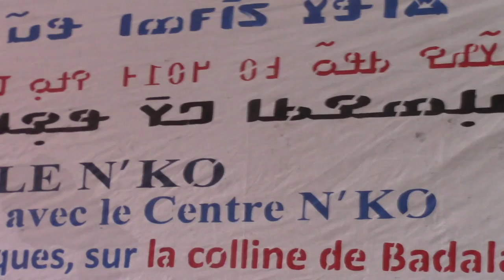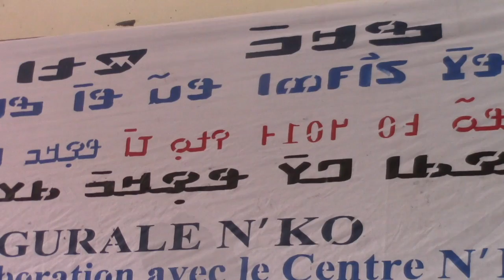Nko, Prof. Diakite a l'Universite de Bamako_1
ߒߞߏ ߢߊߝߐߟߌ ߞߊ߬ߙߊ߲߬ߡߞߐ߫ ߖߊ߬ߞߌ߬ߕߋ߫ ߝߍ߬ ߓߡߊ߬ߞߐ߫ ߖߊ߯ߓߘߊ ߟߊ߫